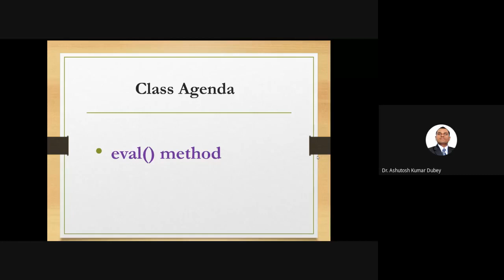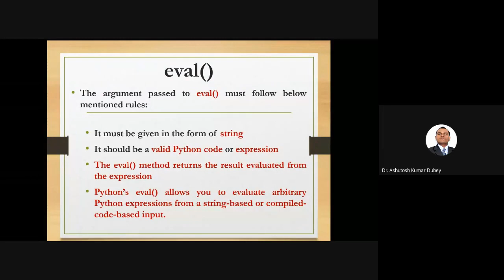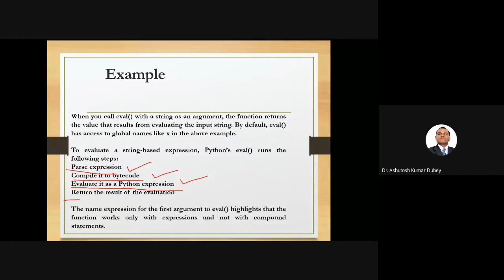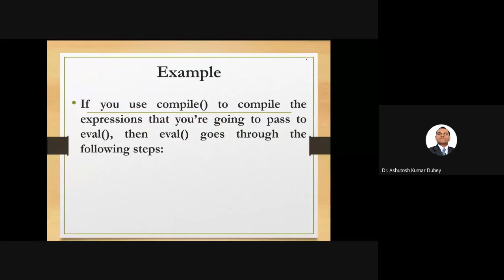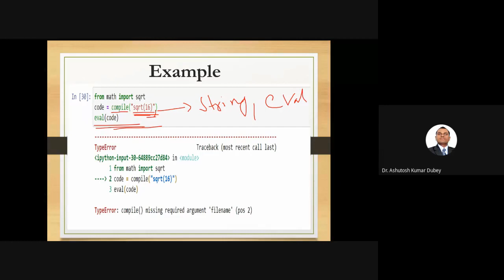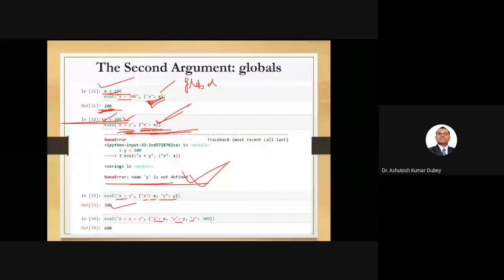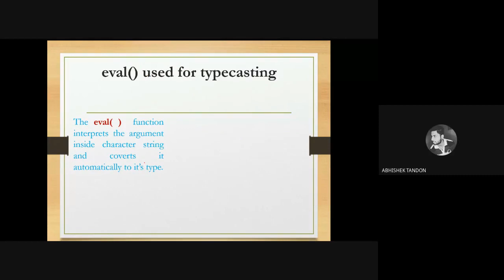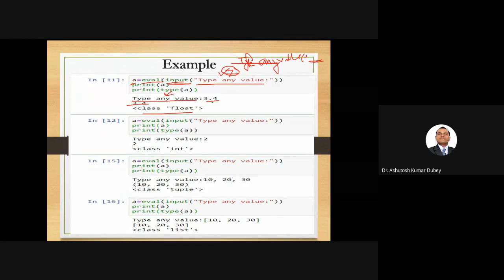eval() function in python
Use of eval()
eval() with compile()
eval() with input()